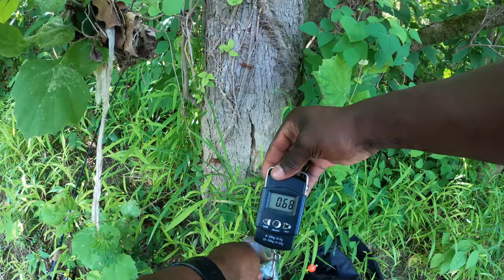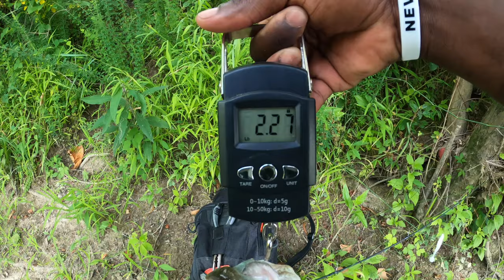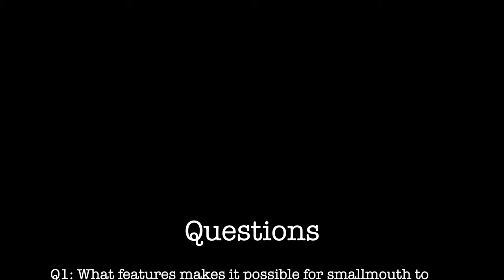Pb Smallmouth Bass caught from Chemical Company’s Runoff! (Best Smallmouth Trip Ever!) Ep:32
I spent a lot of time learning new techniques and ways to catch different types of fish. Coming from the Bahamas, we have a very different style of fishing and until about 4 years ago it was all I knew! I would love to share my techniques and methods that I know work with you all. Much love and peace...